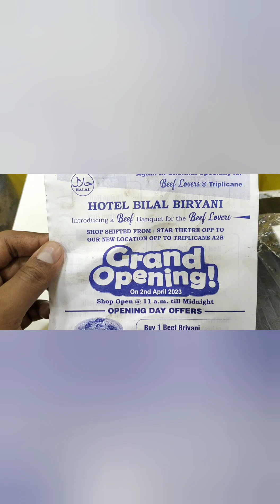Hotel Bilal Biriyani (A Beef Paradise) @ Triplicane - Full video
best beef restaurant
kebabs in chennai
beef kebabs in chennai
kebabs in triplicane
kebabs in roypettah
kebab recipes
beef kebab recipes
Street food
beef sheek kebab
restaurant in chennai
beef biryani specialist
beef hotel in chennai
veil fry
beef biryani
budget friendly beef hotel
pocket friendly beef hotel
beef Shawarma
beef nalli nehari chennai
special beef nehari
beef curry
beef Shawarma in chennai
beef tawa fry
beef phal
best cafe in chennai
best couple restaurant in chennai
best theme restaurant in chennai
best seafood restaurant in chennai
best ambience restaurant in chennai
best coffee shop in chennai
best Chinese restaurant in chennai
best Korean restaurant in chennai
best Italian restaurant in chennai
best romantic cafe in chennai
best gaming cafe in chennai
beef themed restaurant

Hotel Bilal Biriyani, a beef paradise for food lovers located at Triplicane in Chennai. Here you can get Kebabs, Biriyani, Shawarma, Nalli Nihari and many other things at reasonable and pocket friendly price.